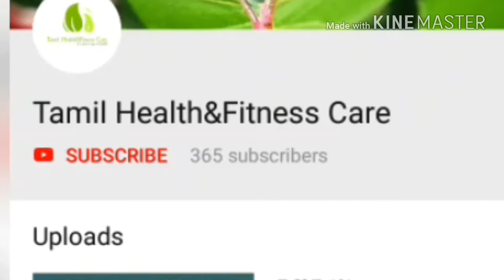இரத்த சோகை குணமாக | anemia treatment in tamil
Tamil nattu maruthuvam
tamil maruthuvam
Tamil health videos
Tamil health tips
Tamil health care
Tamil health&Fitness care